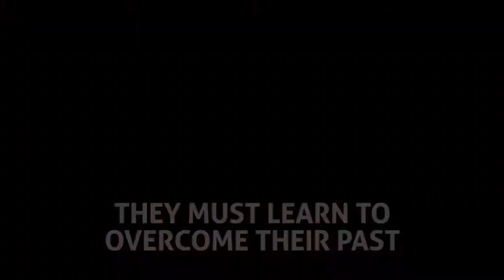DOWN RANGE by Lindsay McKenna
Shadow Warriors Series, book 2, HQN, December 2013.  Captain Morgan Boland, USMC sniper is paired with US Navy SEAL, Lieutenant Jake Ramsey on a life-and-death op to find and kill an opium warlord in Afghanistan.  But combat is more than just with the enemy.  It is combat between the two snipers, the battleground, their hearts.